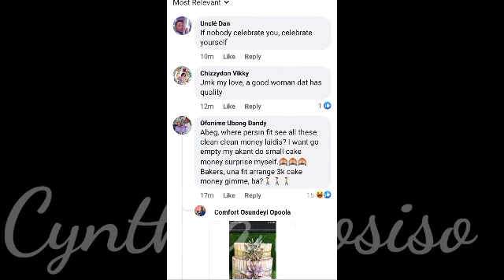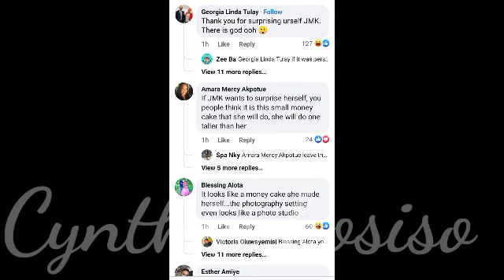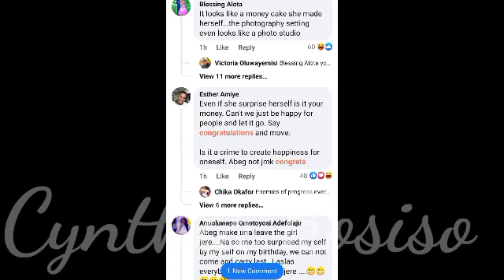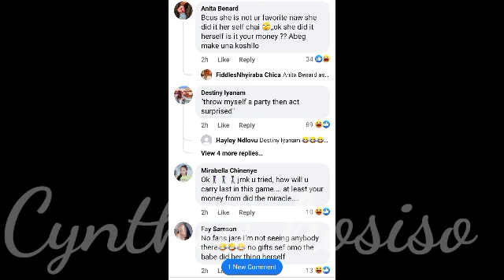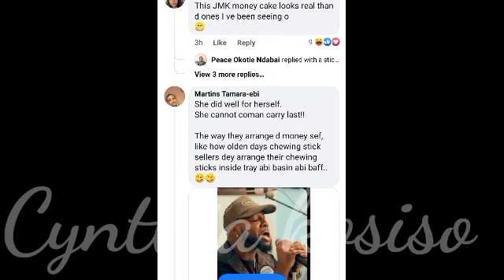Fans react as JMK gifts herself gifts and money cake